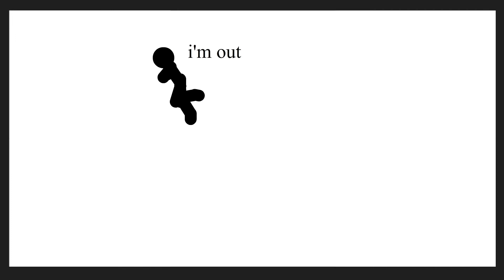Entry for Mike Everest's collab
prob gonna get rejected lol